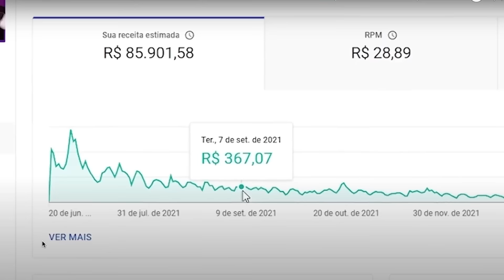HUMORISTA BANANINHA CONTA TUDO SOBRE SUA DEMISSÃO DA "A PRAÇA É NOSSA"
Esse é o canal de cortes dos melhores podcasts e entrevistas do Brasil!

Você que é um infoprodutor ou que tenha um produto físico legal e procura um espaço pra divulgar, que tal anunciar aqui?

TRETA NOS BASTIDORES DA PRAÇA É NOSSA: BANANINHA FALA TUDO!
COMANDO MALUCO
DEDÉ SANTANA
A PRAÇA É NOSSA
CARLOS ALBERTO DE NÓBREGA
BASTIDORES